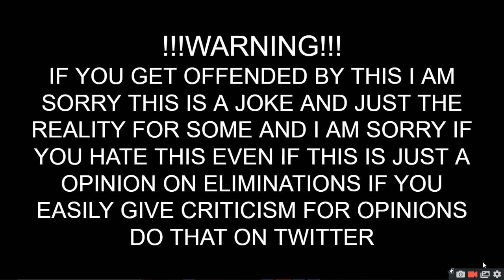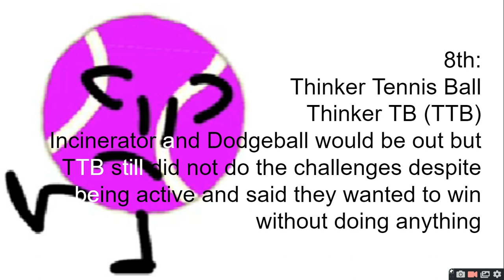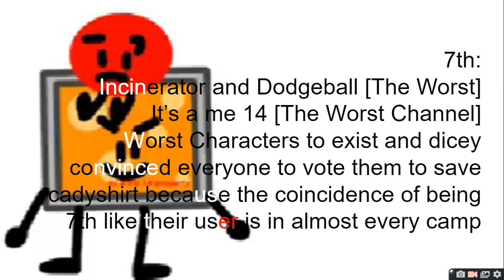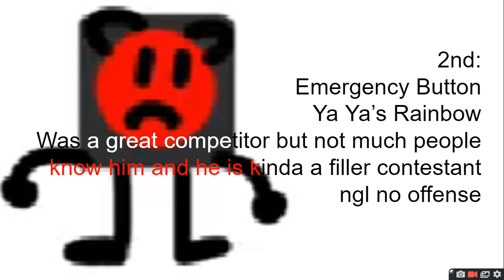TEC prediction [TEC by GreenClay] [im so getting hated for this]